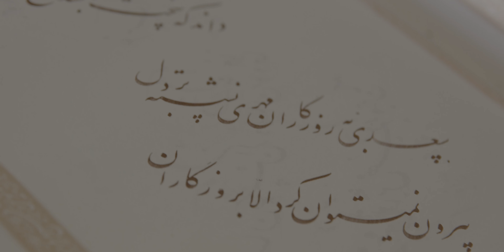QVMAG Royal Park: Mehrangiz Modarres Tabatabaei - Windows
Despite its clean, square lines, Windows is hung on the wall at an angle. And not a predictable 45-degree angle, either, but a slightly shallower slant, which draws attention to itself by its seeming arbitrariness.

Windows is currently on display at the Art Gallery at Royal Park.